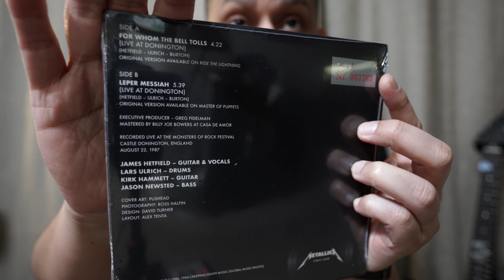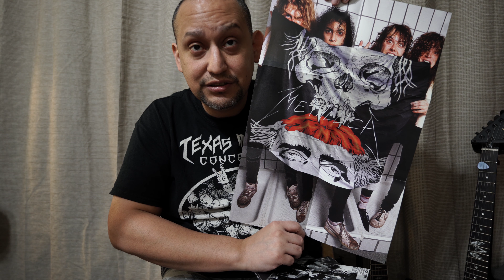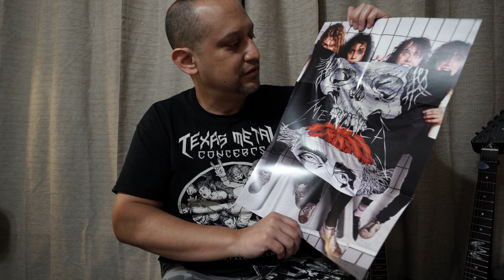Metallica Vinyl Club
I think they really dropped the ball on this one.